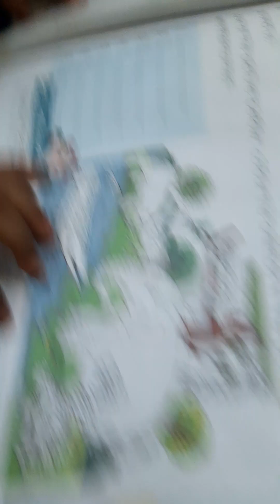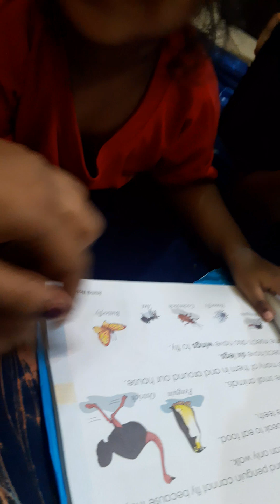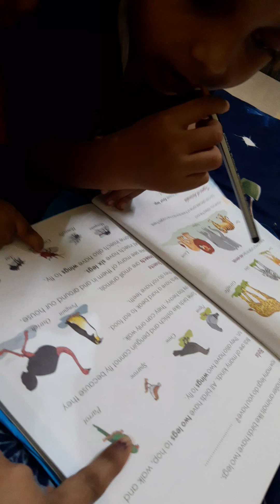Anaya ko bahut pasand hai elephants 🦣🦏🐘 video video # exam ki taiyari